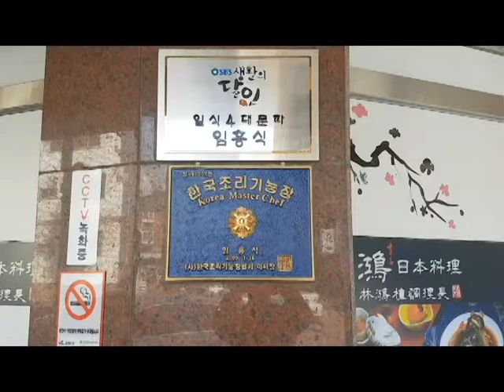맛집, 임홍식 기능장님의 집... 이권복 Master Chef 가 전하는 쉽고 빠른 요리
맛집,  임홍식 기능장님의 집... 이권복 요리연구가

           2008년 우리돼지 요리경연대회 대상

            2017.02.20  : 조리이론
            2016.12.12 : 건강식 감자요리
            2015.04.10 : 황금알을 낳는 소스
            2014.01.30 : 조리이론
            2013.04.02 : Master Cuisine 양식조리기능사/산업기사 실기
            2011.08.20 : 황금알을 낳는 소스
            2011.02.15 : 조리이론 호텔 외식 실무
           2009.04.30  : 메뉴와 디자인 푸드스타일링
           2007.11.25 : 메뉴 플래닝 Menu Planning